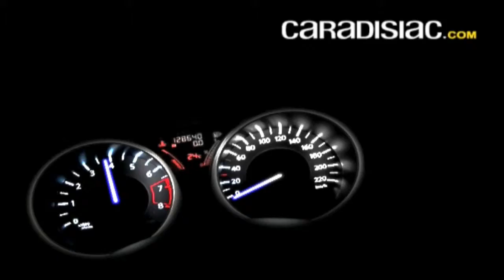En direct du salon de Francfort 2011 - La vidéo du Chevrolet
Le « petit » pick-up de Chevrolet, ici, en habit de salon, fera son apparition en 2013, pour le plus grand bonheur des baroudeurs.